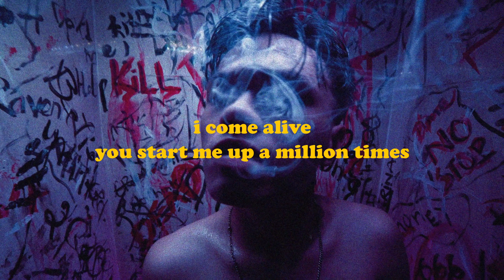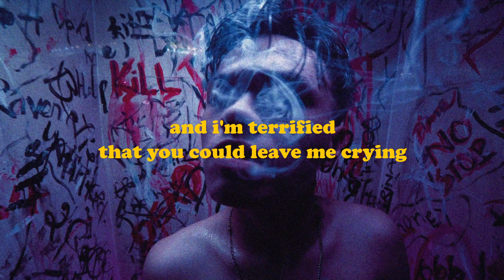Come Alive - Jackson Wang (Lyrics)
Photo by White Malaki on Unsplash